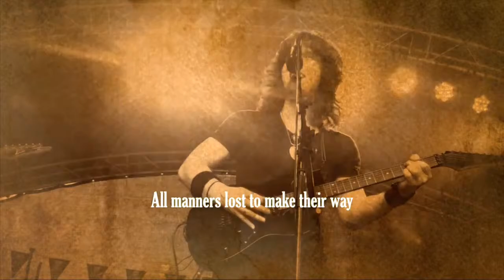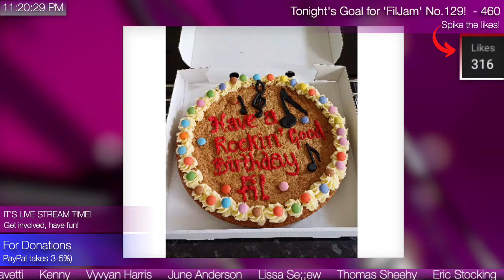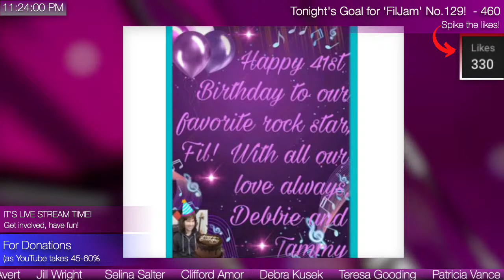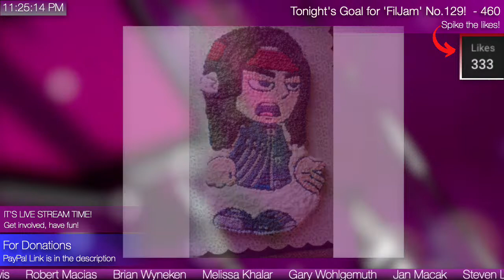That's 358k... and WE'RE GOING LIVE! Check your clocks and ALL ABOARD!🤘🎸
It's time for another live stream! Let's see who's in the house!

Live Stream Guidelines (currently a work in progress!) -

To ensure the smooth running of the streams and to maintain the sense of community we have, I have a few guidelines to set out. I think it’s mostly just common sense, but just for the record -

- No profanity or offensive language (or hate speech, name calling etc.)
- No self promotion for your business, products etc.
- Keep things light! (A lot of people like to ‘escape’ for the duration of the live stream, from problems, illnesses, just depressing facts of life, so I always aim to make the chat room a positive place to be!)
- On the previous note, please avoid talking about religion or politics, as these topics can get heavy!

Moderating (IMPORTANT!)

The Live Streams are moderated by people not associated with the channel. If the guidelines are not followed, they will take action. As they are solely moderating the streams, logs will be kept of any incidents that occur including any actions taken.

If you have had any actions taken against you and would like clarification as to the reason why, head and go to the 'contact' page, fill out the form, and I’ll reply with the explanation. The reason will be in the guidelines, so make sure you read them carefully!

With that said, have fun in the stream and I’ll see you there!

Fil.